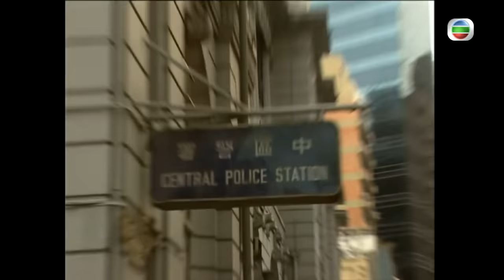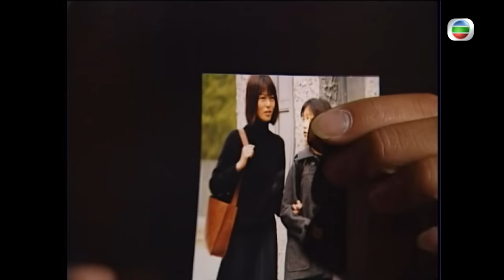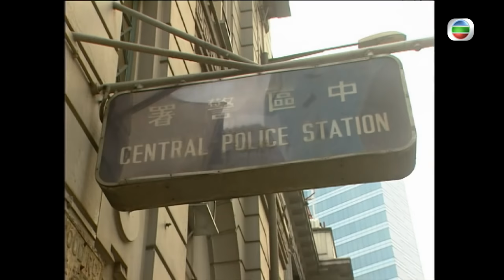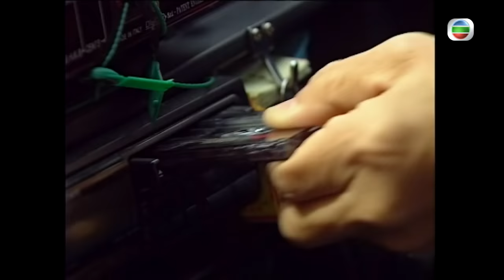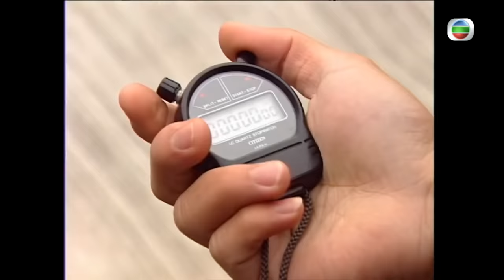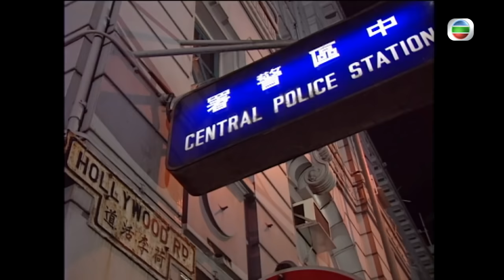九龍城寨之圍城主角古天樂主演 | 刑事偵緝檔案IV 14/50 | 古天樂、陳錦鴻、宣萱、佘詩曼、李珊珊、邵美琪 | 時裝查案 | 粵語中字 | TVB 1999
督察江子山（陳錦鴻飾）頭腦冷靜，思想縝密，做事客觀，雖與新調任性格獨斷獨行的沙展徐飛（古天樂飾）合作，但仍能以柔制剛，充份利用對方敏銳的直覺和豐富的經驗，屢破奇案。徐飛亦因江子山助他立下不少大功，事業亦見起色，對江子山深感佩服，在工作上二人頓成無敵拍檔，私底下也成為惺惺相惜的好朋友。 在感情上，這對好拍檔卻分別糾纏於兩段解不開的情緣之間：江子山徘徊於文婉蘭（佘詩曼飾）與唐心如（李姍姍飾）之間，不知從何選擇，直到他決定取捨的時候，奈何卻天人永隔。徐飛一直對失踪多年的女友梁芊芊（向海嵐飾）未能忘情，至武俏君（宣萱飾）出現，二人擦出火花並共賦同居。待二人感情漸漸升溫之際，不料，徐飛此時突然收到芊芊的消息，面對舊愛與新歡，他最終將如何抉擇。

主演︰古天樂、陳錦鴻、宣萱、佘詩曼、李珊珊、邵美琪